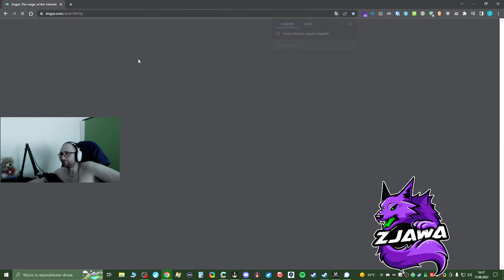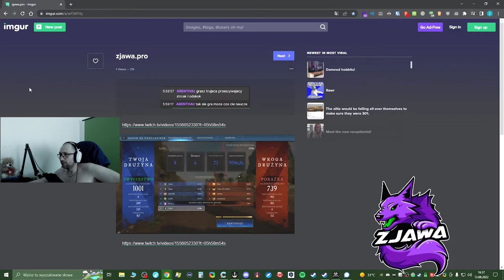Oglądaj na Kick.com/Zjawa | Nigdy nie będziesz tak dobry/a, jak ja. ლ(ಠ_ಠ ლ) | Blog: Zjawa.pro